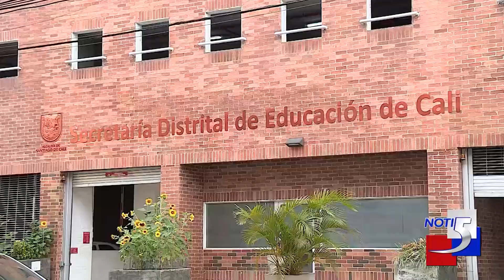Falta por contratar 80 profesores para colegios y escuelas de Cali